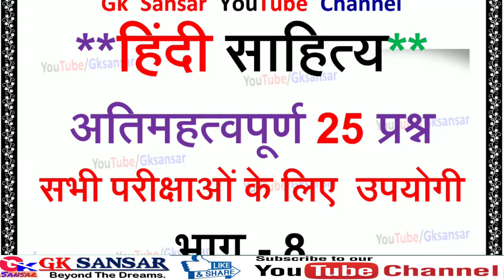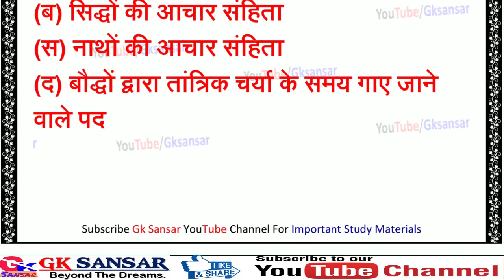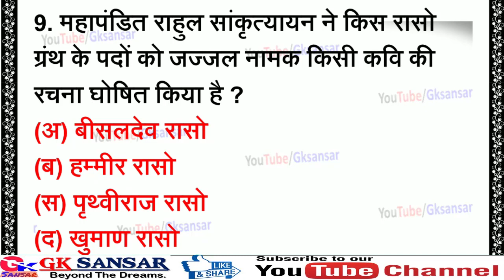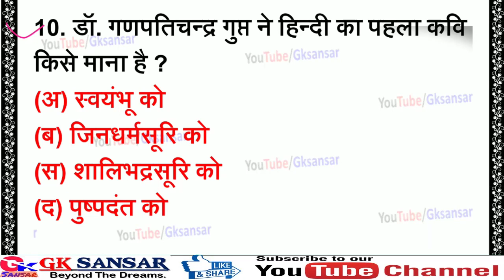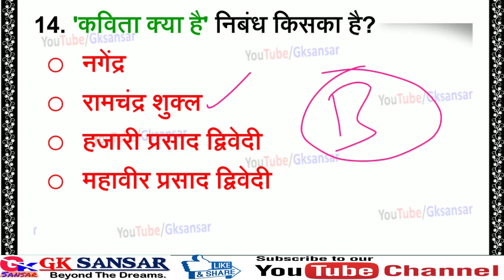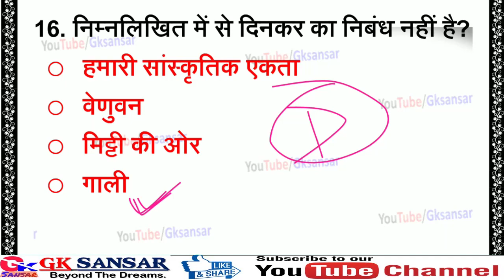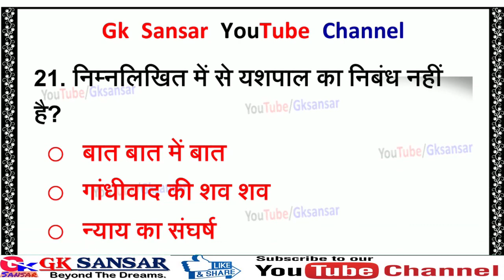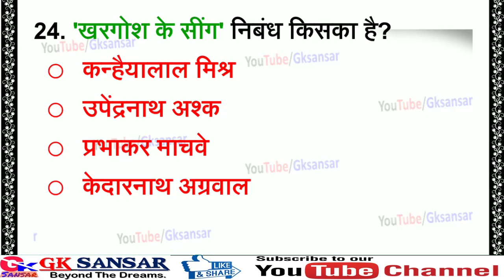हिंदी साहित्य के 1000 महत्वपूर्ण सवाल पार्ट 8, hindi sahitya for tgt/pgt/ctet/varg1/varg2/upsc exam